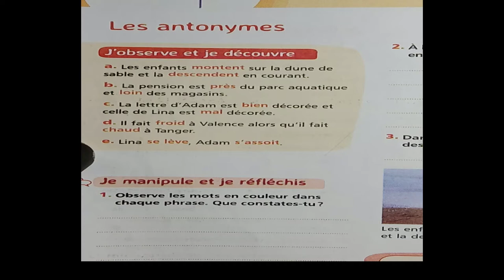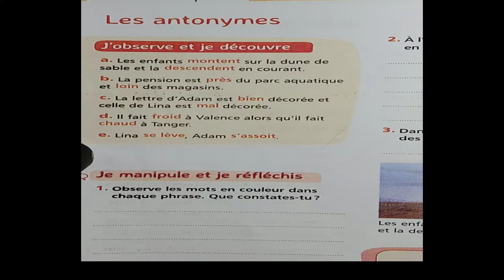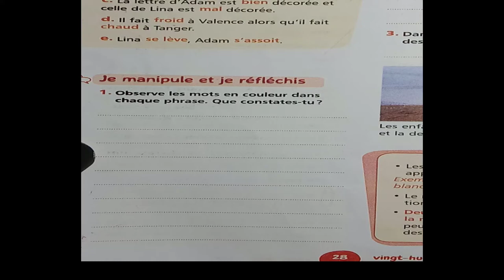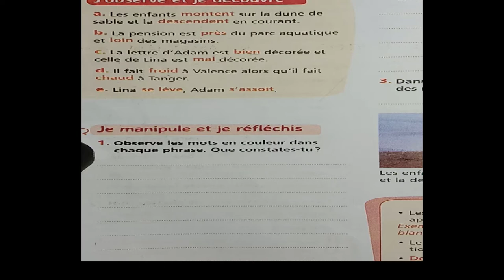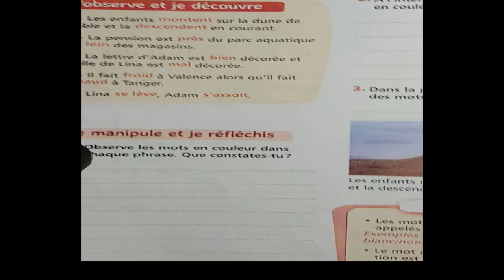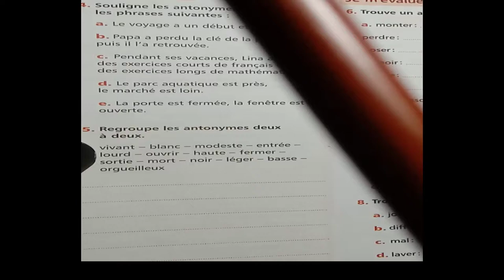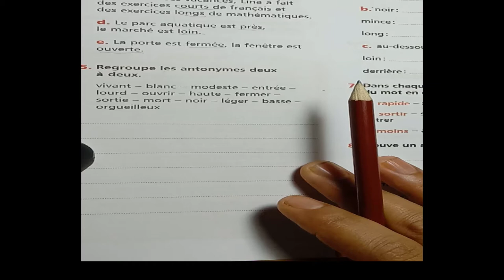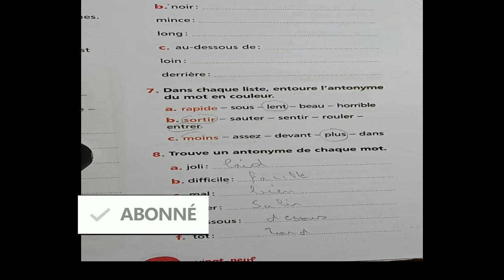Les Antonymes : Mes Apprentissage en francais 6 EAP page28-29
درسLes Antonymes : Mes Apprentissage en francais 6 EAP page28-29
،تمارين ،شروحات وفروض في مادة اللغة الفرنسية
تجدون روابط باقي الدروس في الروابط  اسفله :
Lexique :Initiation à l'utilisation du dictionnaire Page:
htps://youtu.be/R1omVrGnuqM

les déterminants 5AP page 18 Grammaire consolidation:https